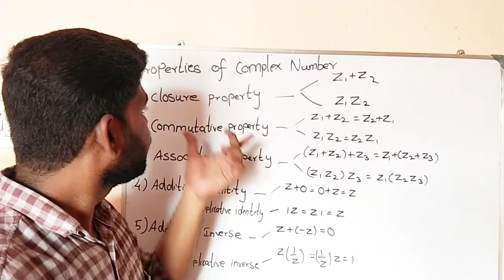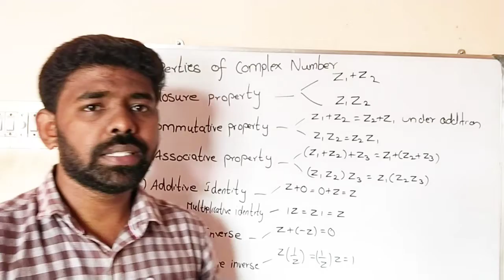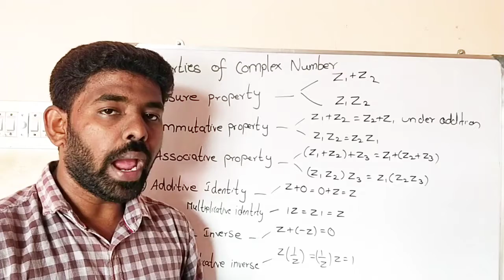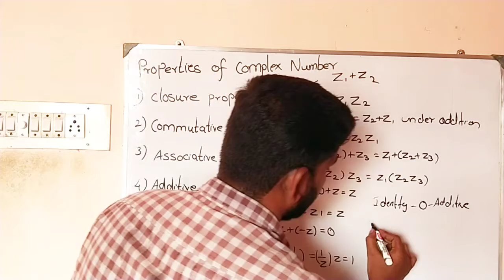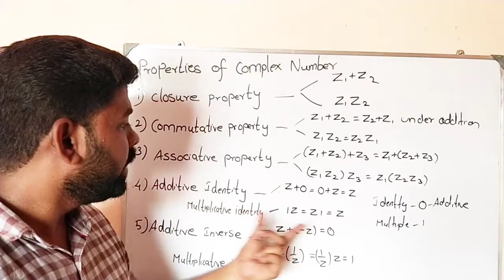Complex Numbers | Chapter 2 | properties of complex numbers | Defnition of complex numbers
Video - complex numbers

How to find the complex numbers

Properties of complex numbers proof

Properties of complex numbers conjugate

Definition of complex numbers

This Videos of All kind Mathematics Solutions will be posted here! 👍🏻